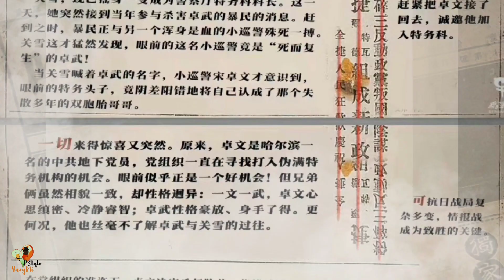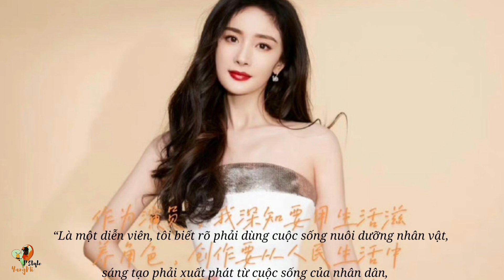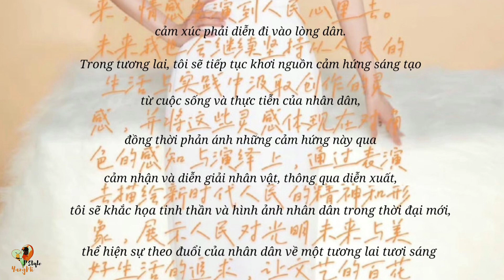Yang Mi 🦊 🎶♥️《 Weekly Review 》【10 - 16.04.2023】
0:00 Introduce
0:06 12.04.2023 || Harbin 1944 ▪️「Opening」
1:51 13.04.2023 || China Television Artists Association
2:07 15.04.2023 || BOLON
2:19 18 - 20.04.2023 || The Spring Capital TV Program Forum & Market
2:30 The End